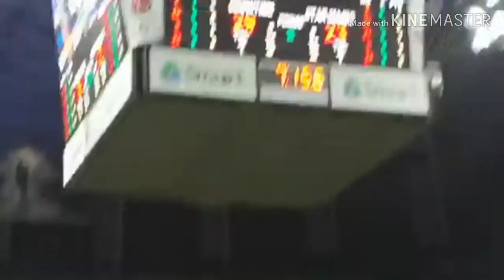MVP sa ALL STAR GAME 2019 [ALAMIN KUNG SINO?]